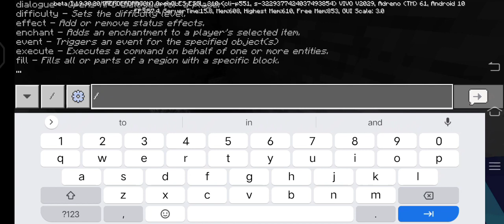1.20: Best Y Levels For All Ores In Minecraft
These Are The Best y Level for Every ore in Minecraft Bedrock 1.20+

About channel :-  In this channel you also see Indian gaming content in hindi and you also find all games you 'ill search on it and If you are advise me to play a game like etc. so I will also ready to play and I was go install and play and in this channel you see only mobile games because I don't have any "PC" so yah I play mobile games

Twitter I Quit !

Video keywords -

 how to find diamonds in minecraft 1.20 bedrock edition
how to get diamonds in minecraft 1.20
minecraft mining guide
how to find diamonds in minecraft
 Minecraft best way to mine 1.20
 minecraft mining tips and tricks 1.20
minecraft best way mining 1.20 in hindi
minecraft mining trick 1.20
 minecraft 1.20 way to mining in hindi
 minecraft mining guide survival in 1.20
 minecraft every single ore find guide
 minecraft diamond 1.20
how to find netherite
 minecraft 1.20 mining guide in hindi
 minecraft diamond find trick in hindi
 minecraft how to find all ores guide
Minecraft 1.20 Leaks and updates

Special notice - "Please suggest me contents in comment section".